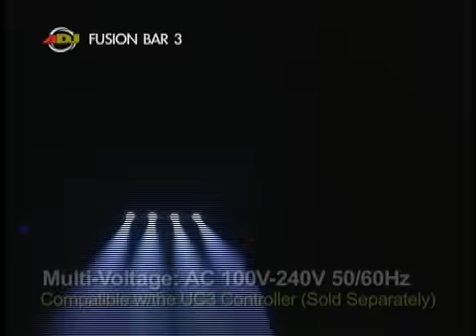American DJ Fusion FX Bar 3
Specifications:
• Unique and compact lighting fixture  Member of the ADJ Fusion Series
• Includes 3 FX in one light: bright white LED Wash/Strobe effect + 4x hard beam white Pinspots
• LED Wash/Strobe includes 135 white LEDs
• Each Pinspot includes one bright white 3W LED
• DMX-512 protocol
• Operational modes: Sound active, DMX, Master/Slave
• Includes mounting bracket
• Run all night  no duty cycle
• Long life LEDs (50,000 hr. rating)
• Compatible with the UC3 easy-to-use controller (sold separately)
• Multi-voltage operation: AC 100V-240V 50/60Hz
• In/Out IEC power connections to daisy-chain power
• Dimensions (including bracket - LxWxH): 21.25 x 5.75 x 10.5 / 538x143x263mm
• Weight (per unit): 9 lbs. / 3.7kg.